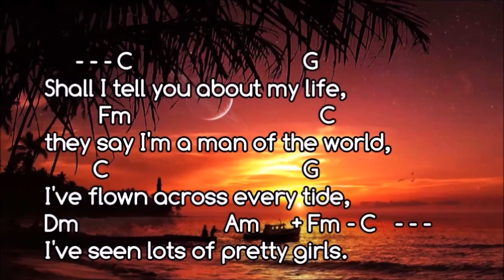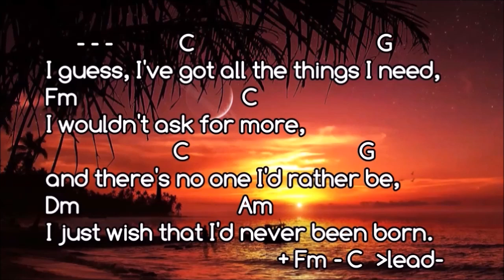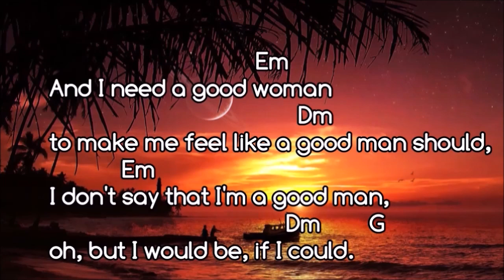Fleetwood Mac - Man of the World (Karaoke, chords & lyrics)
Enjoy singing along to this early Peter Green, Fleetwood Mac song.